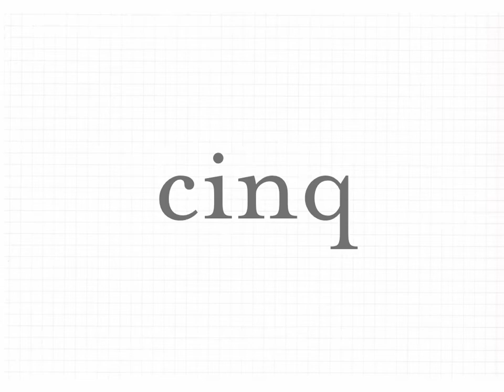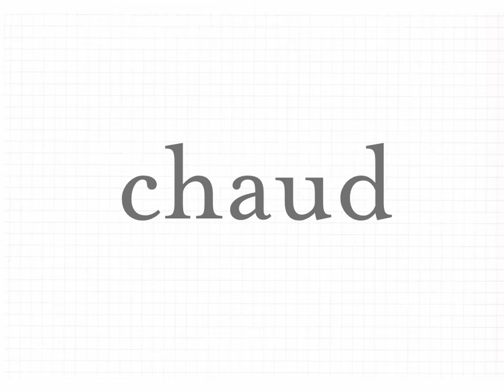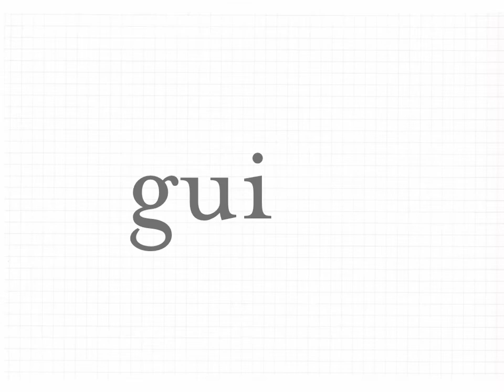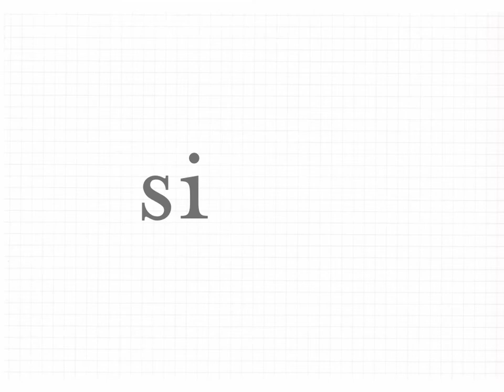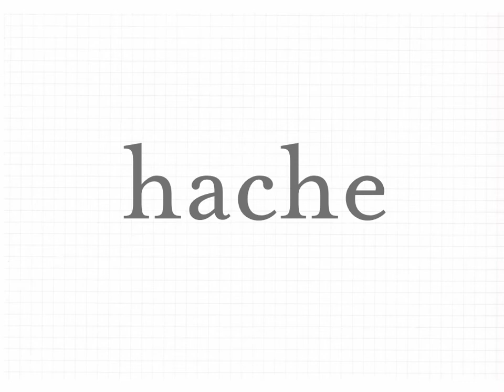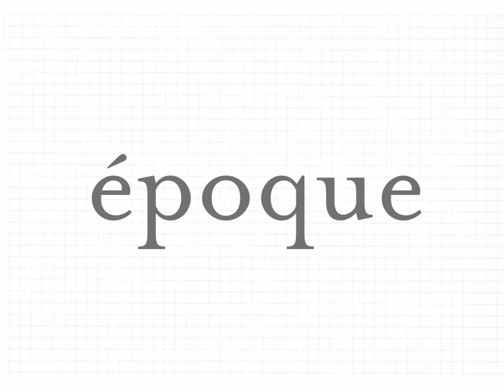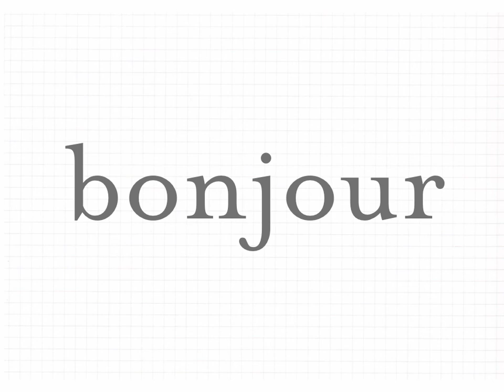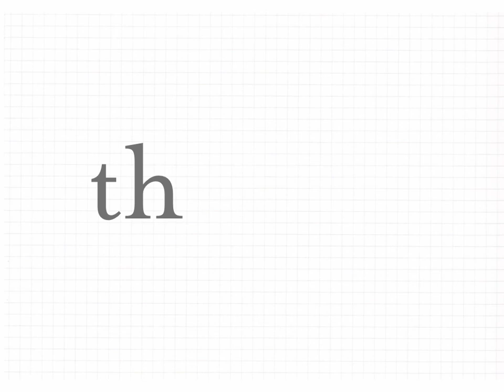Absolute Beginner 1 Chapter 4 Pronunciation